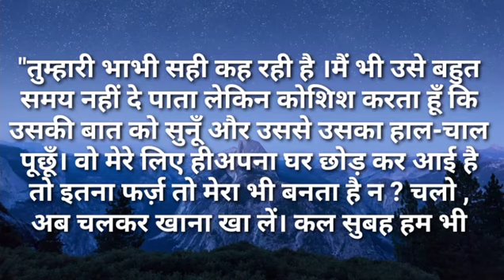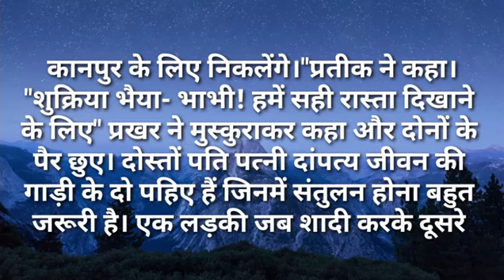भाभी आप भैया से तलाक मत|Ilike story Kahaniya|Moral Stories|Story मेरी Time New Story